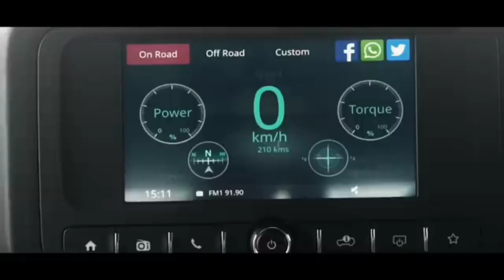Thar 5 door in india||Lunched in2023||full review||All Rounder Review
Thar 5 door in india||Launched in2023||🔥🔥||full review||All Rounder Review

in this video about the features engine and price list of the Thar
Thar 5 door review
Thar 5 door launched
Thar 5 door in india